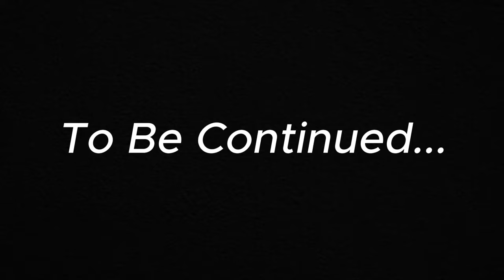Giving Gifts as SANTA in Da Hood VC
In this video I was playing Da Hood Christmas update and gave away free gifts and came across very funny interactions with VOICE CHAT!
Watch what happens next in the video!